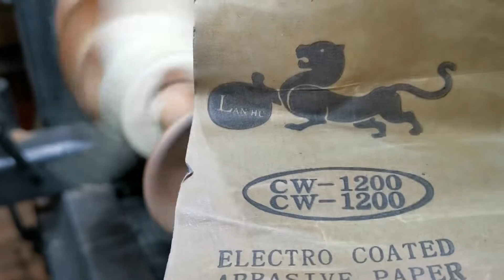woodturning : captive ring vase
woodturning: designs vase with captive ring
I make a design wooden vase made up of two different species, sipo and ash. After having cut the necessary sections of wood, I proceed with the collage by alternating the senses and colors of each piece.
During the shooting I let myself be guided by the drawings that are created as the work progresses, then I decide to add a touch of complexity and design by sculpting a captive ring. I also drill a hole of 12 mm in the center of the vase to be able to slip a pretty flower there.

I finish the piece by doing an ultra fine sanding, then a finish with carnauba wax.
music composed and performed by myself

Please note my videos are not intended to educate or serve as a learning method.
They are used only for entertainment.
Do not duplicate what I do because it could be very dangerous.

Tournage sur bois d'un vase design avec anneaux captif
Je fabrique un vase design en bois composé de deux essences différentes,du sipo et du frêne.Après avoir débité les sections de bois nécessaires,je procède au collage en alternant les sens et couleurs de chaque pièces.
Lors du tournage je me laisse guider par les dessins qui se créent au fur et à mesure de l'avancement de l’œuvre,puis je décide de rajouter une touche de complexité et de design en sculptant un anneaux captif.Je perce également un trou de 12 mm au centre du vase pour pouvoir y glisser une jolie fleur.
Je termine la pièce en procédant à un ponçage ultra fin ,puis une finition à la cire de carnauba.

musique composée et interprétée par moi même

Attention mes vidéos ne sont pas faites pour éduquer ou servir de méthode d'apprentissage.
Elles servent uniquement de divertissement.
Ne reproduisez pas ce que je fais car cela pourrait être très dangereux